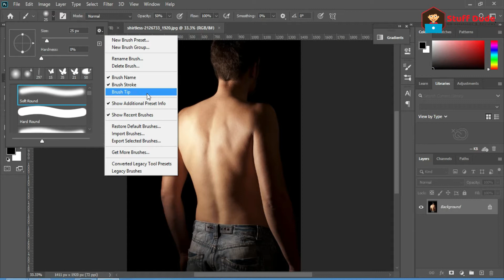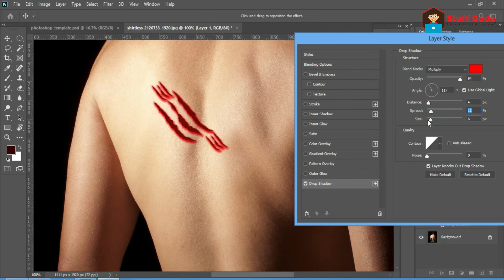How to Create Claw Scratch Effect in Photoshop | Stuff Dude Anand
Channel for Graphic Design, Animation & Video editing in Tamil.
Learn about scratch effect brushes.
Are you Interested to learn Graphic Design, Editing & Animation?

Illustrator Tutorials & Tips in Tamil, Photoshop Tutorials & Tips in Tamil, Digital Marketing in Tamil, Animation, Video Editing , Motion Graphics, Beyond the design, Digital Advertising & Designer's live and vlogs.